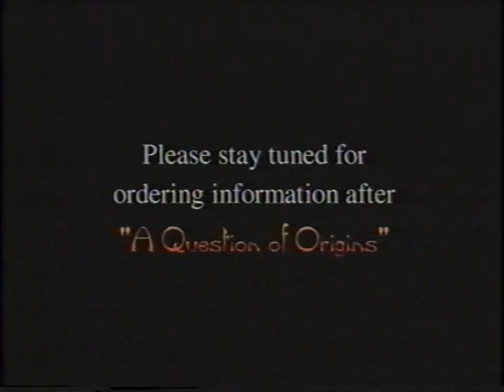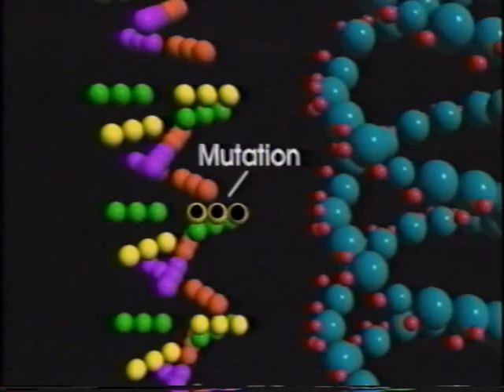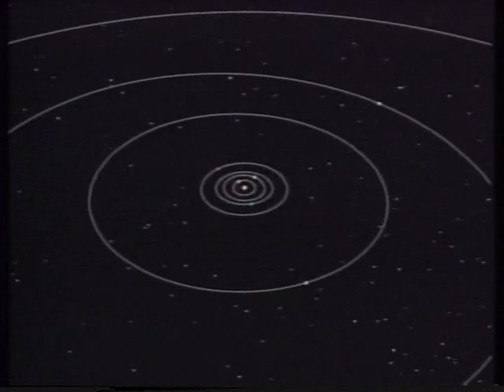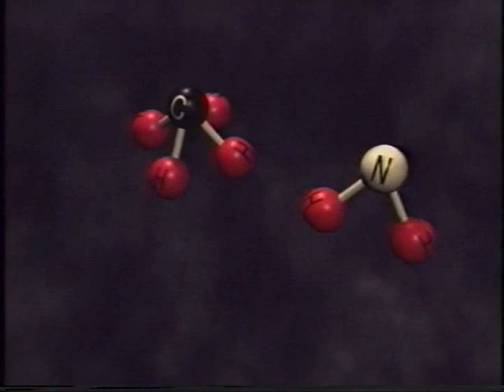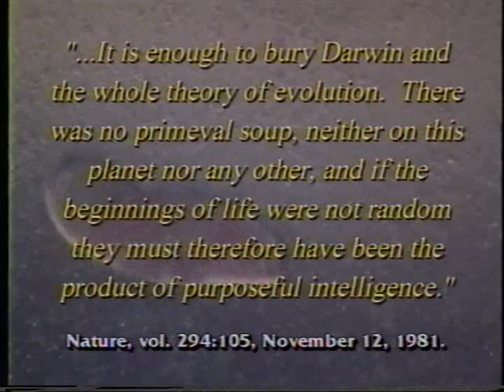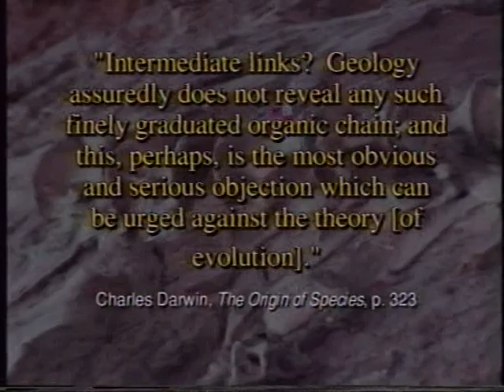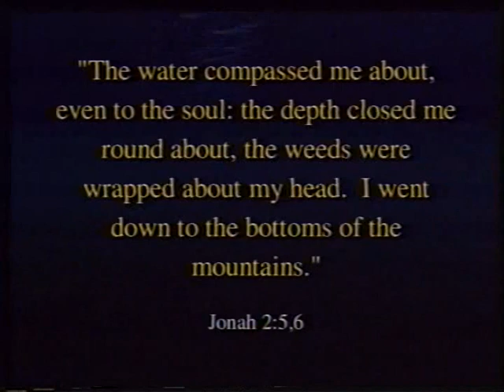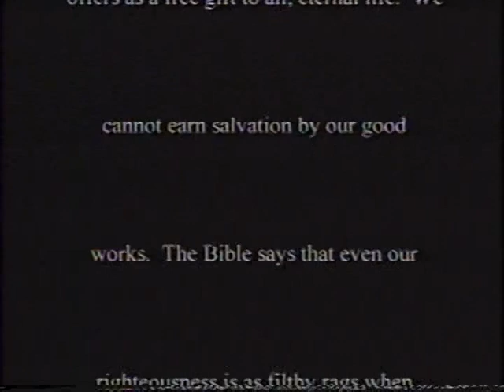A Question of Origins? Creation or Evoluation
Bridgestone Multimedia Group - 1998